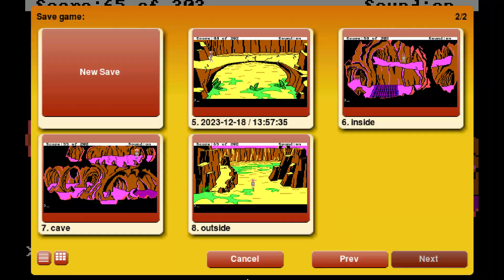2 Space Quest I 2 Of 3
Space Quest Chapter I: The Sarien Encounter  ( Original Version, GOG PC)